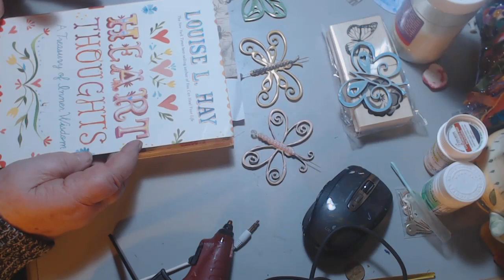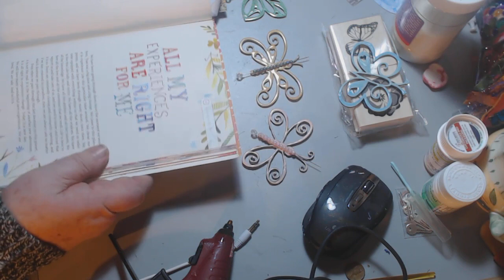My pretty Butterfly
Thank you so much for stopping by to see the process I go through to heat emboss my wooden butterflies. This same process can be done on chipboard die cuts as well.
My mailing address is 408 Springtime Street, Spring Hill, Florida 34608 USA
Keep your eye out for my upcoming Etsy store! It will be fun!
Will be a lot of destashing wonder packs. Also a lot of lace.